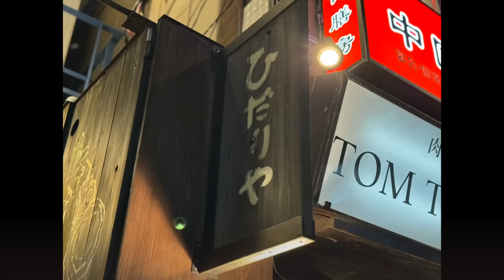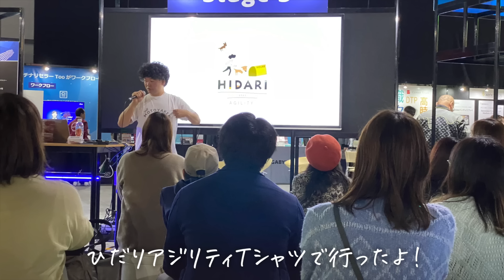パパ不在で吠えまくるチャーリー！ママに怒られ、恨んだ顔をしています。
ベーコンパパ出張２日目と３日目。
大変なワンオペ生活、だけどもちょっと仕事をセーブしてこのタイミングで
１頭ずつ向き合う遊びや練習をしていたままでした。

それにしてもチャーリー盛り上がりすぎて、びっくり！
楽しくて吠えることがクセになると困るので、程々にしといてもらいます。

ベーコンはAdobe MAX2023のショートセッションに出演！
フォトショップとかで有名なアドビさんのイベントです。
こんなこと人生に起きるとわね！光栄すぎます、たのしかった！